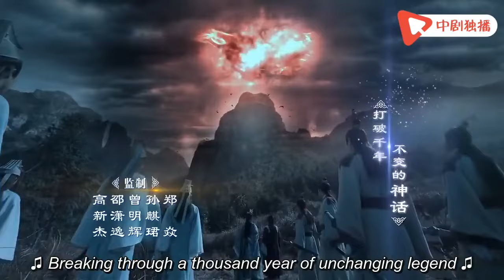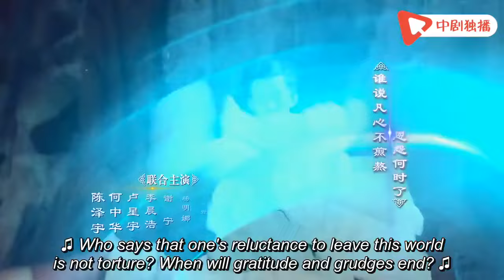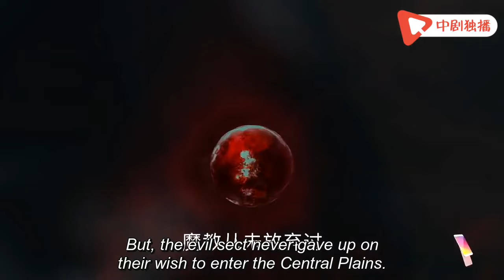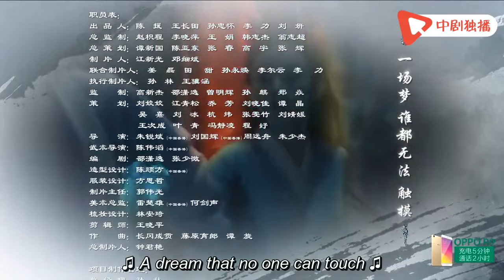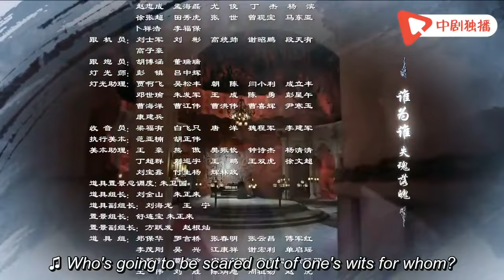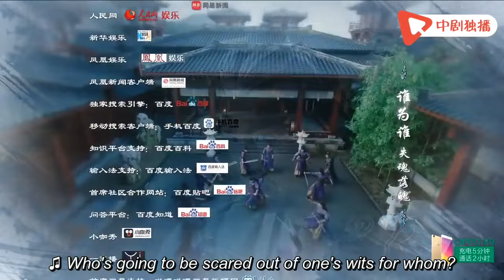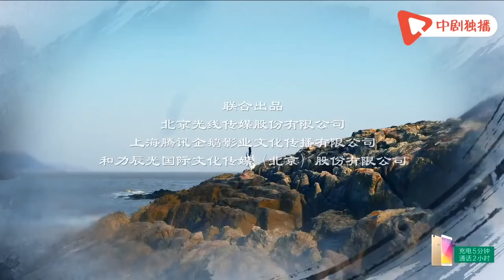Legend Of Chusen Season-1 Episode-1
Synopsis
One night, when Zhang Xiao Fan was eleven years old, everyone in his village was killed, leaving only his childhood friend Lin Jin Yu and villager Uncle Wang surviving. They were later adopted by the Qing Yun faction, the leader of the righteous and good. Lu Xue Qi was from Zhang Xiao Fan's same faction, Qing Yun. She was said to be the “fairy of the nine heavens” because her beauty could captivate the entire land. Bi Yao was the daughter of the arch lord Gui Wang faction. Very energetic and arrogant, she loves Zhang Xiao Fan.

Cast
Li Yifeng as Zhang Xiaofan
Roy Wang as young Zhang Xiaofan
Zhao Liying as Biyao
Yang Zi as Lu Xueqi
Cheng Yi as Lin Jingyu
Karry Wang as young Lin Jingyu
Qin Junjie as Zeng Shushu